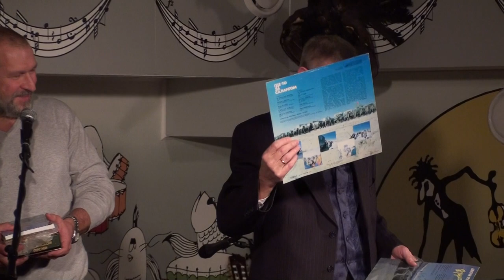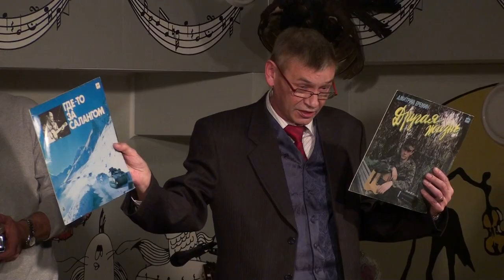Представление Антологии афганской песни том-2.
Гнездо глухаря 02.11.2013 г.